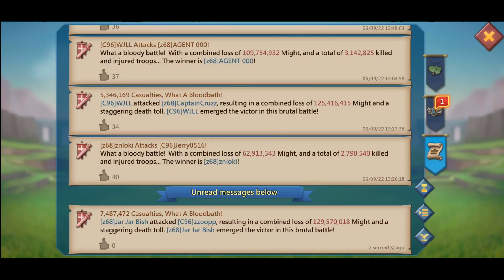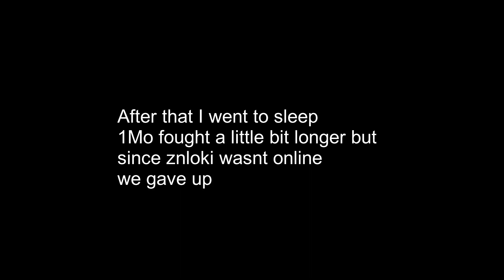K1047 WE DISBANDING C96 GUILD by ZEROS? + WoW Highlights Lords Mobile